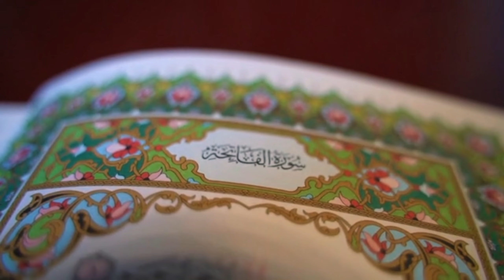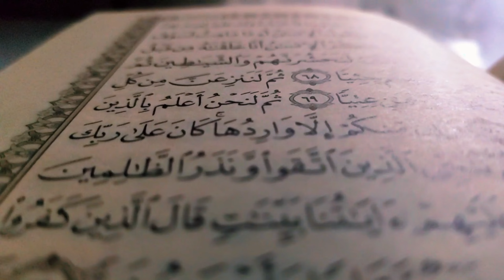Surah al fussilat | Ha Mim as sajda Urdu tarjuma only (Fatah Muhammad jalandri)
qurantilawat
 amazing
crying
spiritual awakening stages